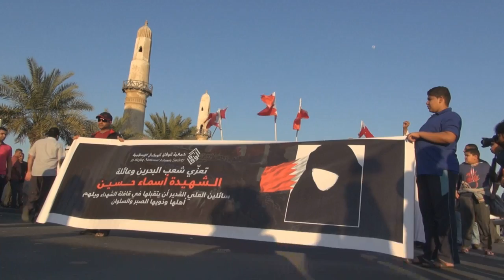Bahrain Opposition March on 11 Feb 2014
The opposition blocs organized the fifth consequence rally today 11th of February 2014 with a large participation of the Bahraini protesters at Bilad Al-Qadeemarea - west of the capital Manama.

Thousands today who spread from Bilad Al-Qadeem village, confirmed their demands in democracy and freedom. The protesters were from different ages and came from various areas of the country.

The protesters condemned the human rights violations of the Bahraini regime that provide a live evidence for the need to change this bloody regime. Despite the international recommendations, the Bahraini government still violating the loyal rights of the Bahraini people by banning several peaceful protests and suppressing others every day and night.